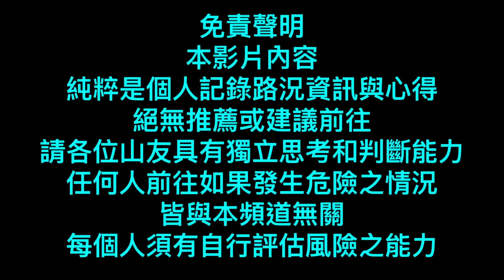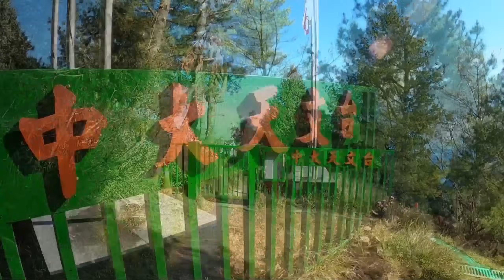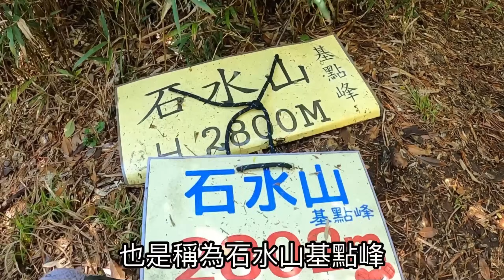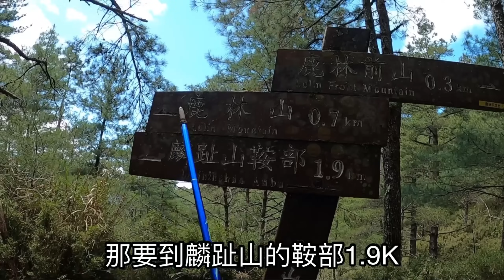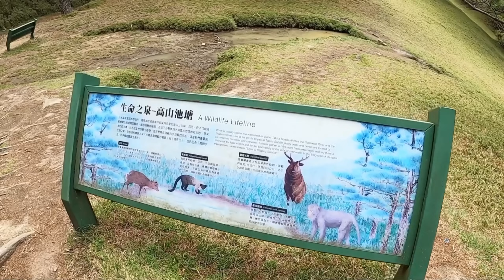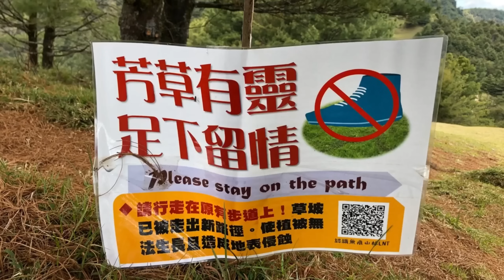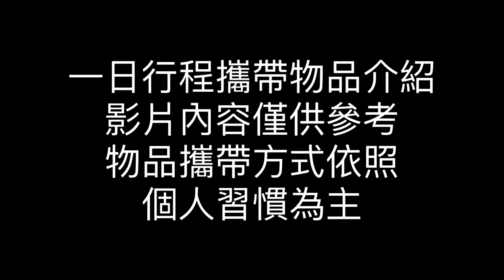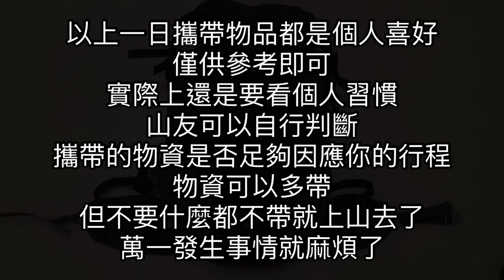［南投信義］2022再訪塔塔加五連峰 鹿林山、麟趾山步道 石水山步道 鹿林神木步道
塔塔加五連峰GPX

塔塔加五連峰
鹿林前山（天文台）2862公尺三等三角點
真鹿林山（石水山主峰、2895峰）無基點
石水山（石水山基點峰）2800公尺三等三角點
鹿林山 2845公尺無基點
麟趾山 2854公尺無基點

00:00 Relive影片
01:08 鹿林山登山口到鹿林山莊
03:42 鹿林山莊到鹿林前山（天文台）
08:11 真鹿林山叉路入口
08:47 鹿林前山（天文台）
10:07 鹿林前山（天文台）到真鹿林山（石水山主峰）
16:46 真鹿林山（石水山主峰）到石水山（石水山基點峰）
27:46 石水山（石水山基點峰）到鹿林山
33:22 鹿林山到麟趾山鞍部叉路
38:25 麟趾山鞍部叉路到麟趾山
40:53 麟趾山回鹿林山莊
44:02 鹿林山莊回鹿林山登山口
46:38 結尾
48:25 鹿林神木步道
52:14 一日行程攜帶物品介紹(背包篇)